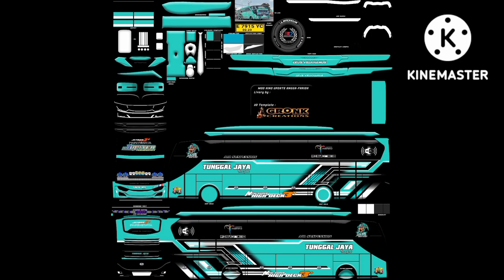the void multi rendering